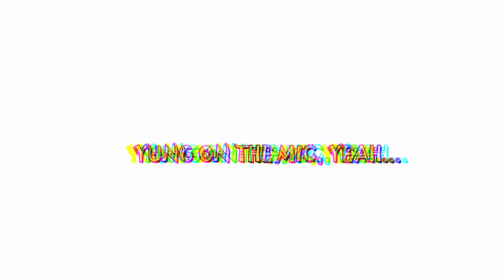COMMERCIAL VIBE⚡- AD Yung x Detroit [ prod.by]- CERTIBEATS (New assamese & Hindi rap song 2020)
Presenting you "COMMERCIAL VIBE"

LYRICS - AD YUNG & DETROIT

PROD.By- CERTIBEATS

MIX - MASTERING - UDIPTAUNKNOWN

VIDEO EDITED - AD YUNG

ARTWORK-UDIPTAUNKNOWN

Follow AD YUNG on -

Follow DETROIT on-

Follow UDIPTA on-